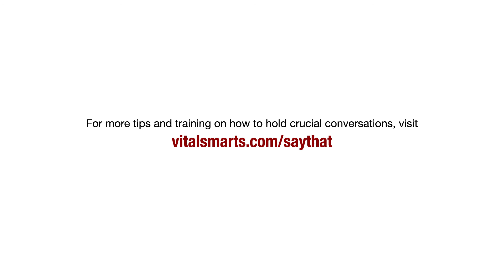COVID-19: Your Perspective on Who You’re Reminding Affects How You Remind Them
VitalSmarts cofounder Joseph Grenny shares some tips on how to address COVID-19 safety without letting your judgment become a problem.